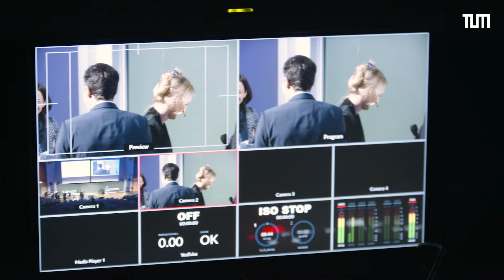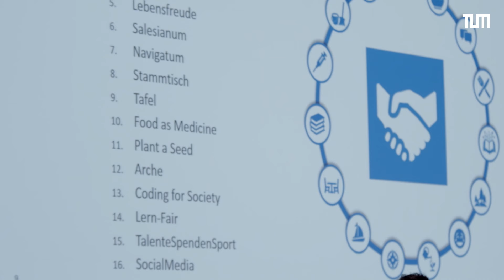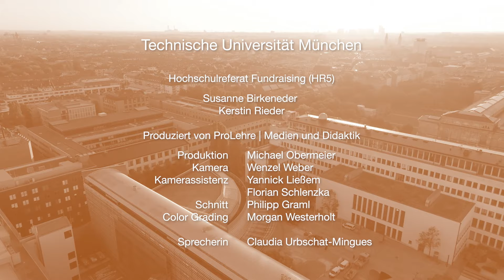Das TUM Deutschlandstipendium – Gesellschaftliche Verantwortung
Was macht eine funktionierende Gesellschaft aus? Wir sind der Meinung, sie basiert vor allem auf sozialem Zusammenhalt und Chancengleichheit.
Und genau hier setzt die Technische Universität München an: Mit dem Deutschlandstipendium unterstützt sie Studierende der TUM, die sich mit einem Stipendium voll und ganz auf ihr Studium und soziale Projekte konzentrieren können.